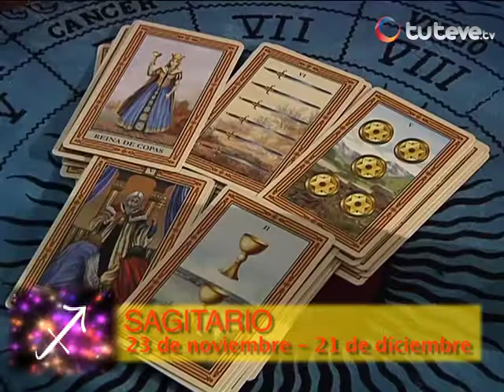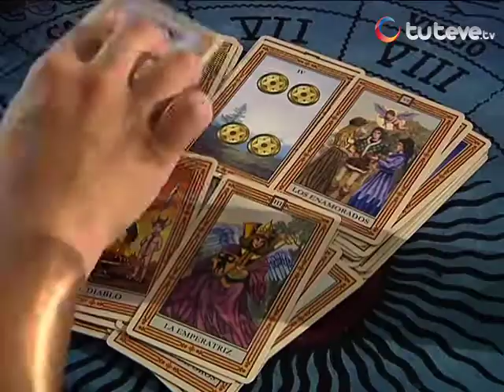horóscopo con Jhan Sandoval parte3) 0105-2013